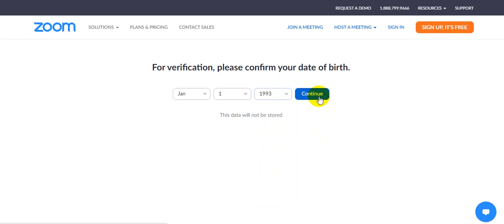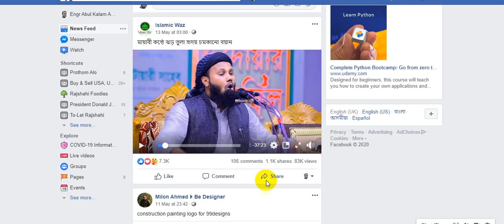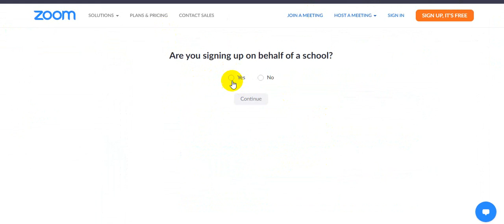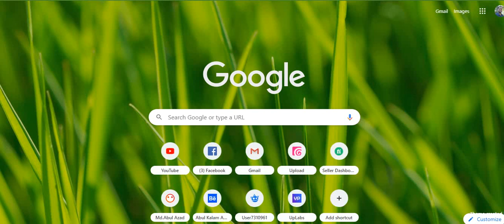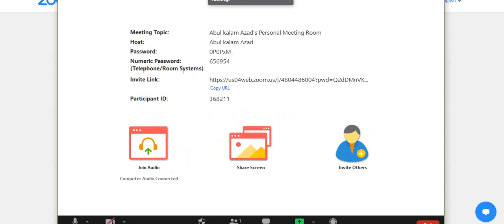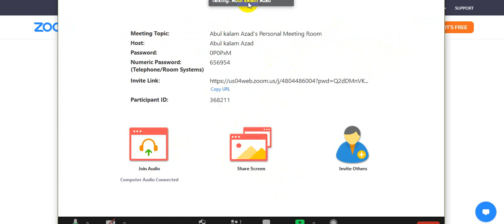How to Sign Up for Zoom Video Conferencing ll zoom us signup